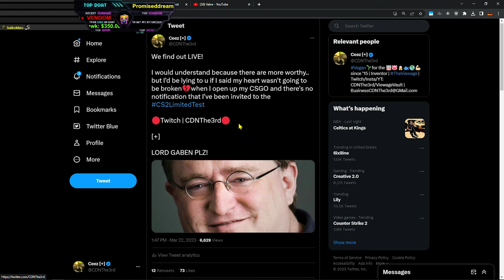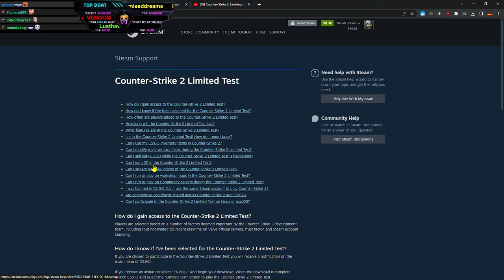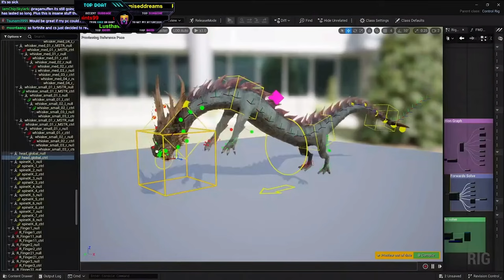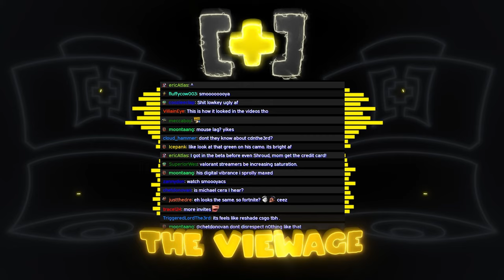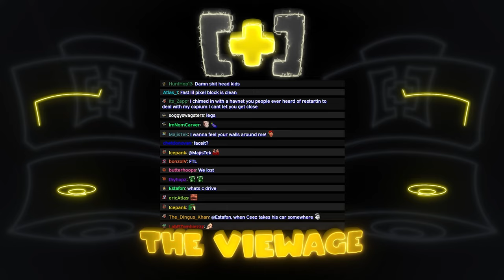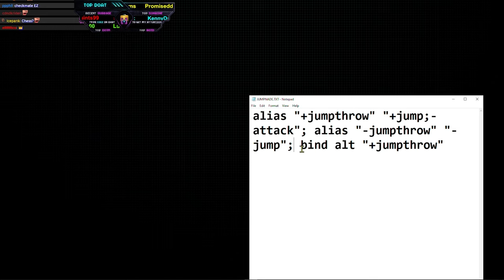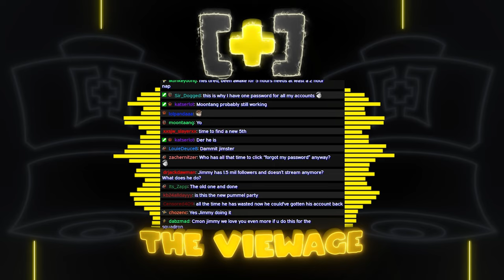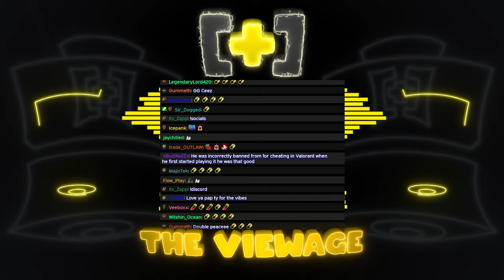CDNThe3rd | CS2 Preview, CSGO | 3.22.2023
0:00 - Intro
27:00 - CS2 Preview
1:22:00 - CSGO
2:00:00 - UE5 Tech Demo
2:13:00 - CSGO